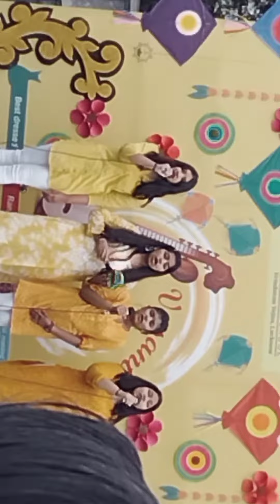He sharde maa | basant panchmi | allenhouseschoollucknow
he sharde maa song